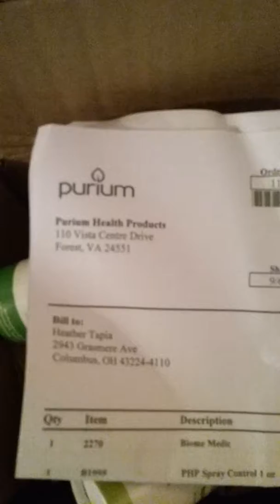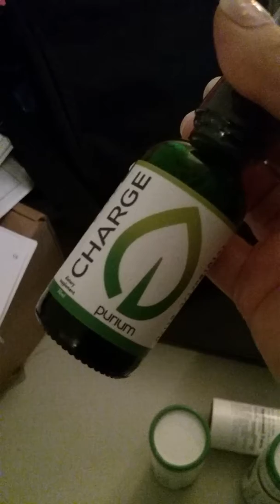Purium new sublingual sprays ease chill control and charge